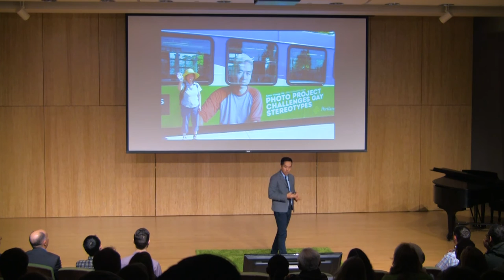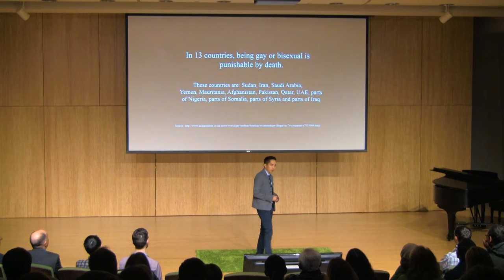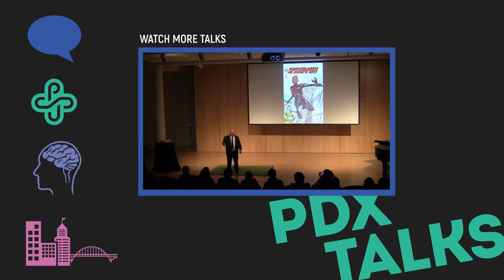The power of storytelling : Kevin Truong : PDXtalks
Gay Men Project: Kevin Truong, a photographer and NBC News contributor, traveled the world to tell stories in words and pictures about the lives of gay men. He shares the challenges and joys of his journey, and reveals how storytelling can become a powerful tool for social change.